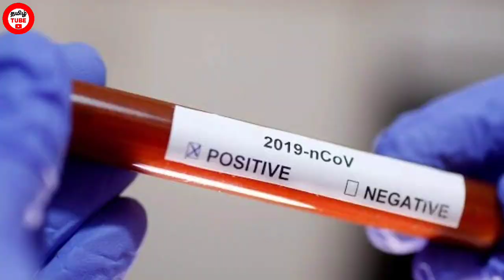இனிமேல் மறைக்க முடியாது ! உண்மையை சொன்ன கார்த்திக் மகன் கவுதம் கார்த்திக் ! அதை நீங்களே பாருங்க